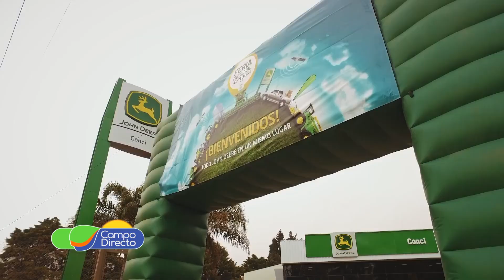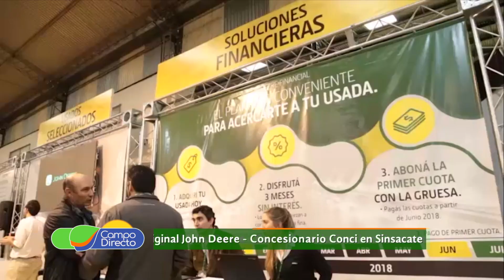Se viene la Feria original John Deere en Córdoba